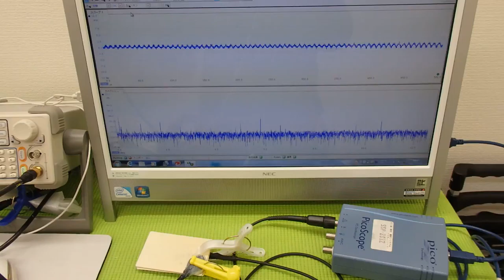超音波プローブによる金属部品の表面改質 （超音波システム研究所 ultrasonic-labo）